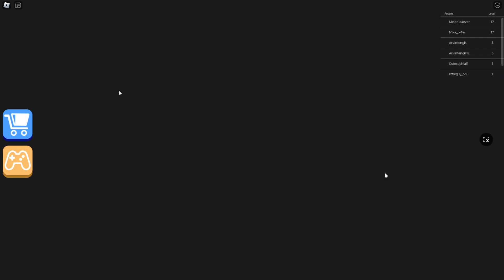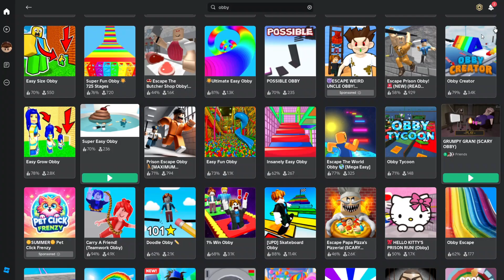Escaping an Old Fat Grandma!. ROBLOX | ThingsGoBoom!